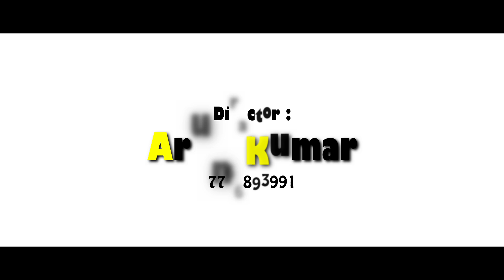दादा कर शाली,आधा घरवाली//NEW THETH NAGPURI HD VIDEO MP4, SINGER//RAJDEV NAYAK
नागपुरी परिवार युट्युब चैनल में आपका स्वागत है
Welcome to YouTube channel NAGPURI PARIWAR

                             -:NAGPURI PARIWAR:-
                               -: Nagpuri pariwar:-
                                -: Nagpuripariwar:-
New Theth Nagpuri Song 2022
Lyrics Producer - Manish Kumar Singh,
 SONG - टूटा- फूटा जीन्स//
NEW THETH NAGPURI HD VIDEO MP4,
SINGER//RAJDEV NAYAK